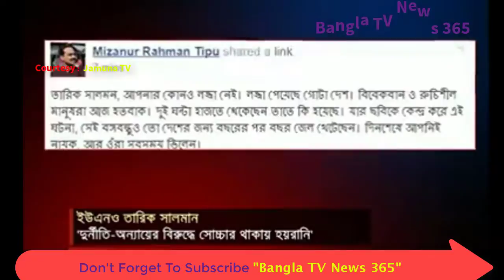বরগুনার ইউএনও তারিক সালমান ভেবেছিলেন সরকারী চাকরি ছাড়ার কথা | Bangla TV News 365 | UNO Tarik Salman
Courtesy : Jamuna TV